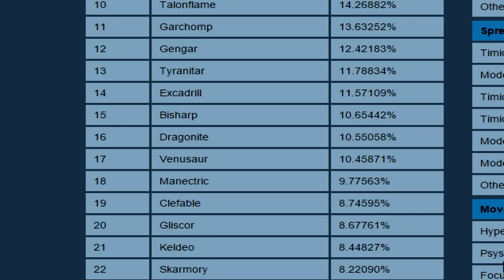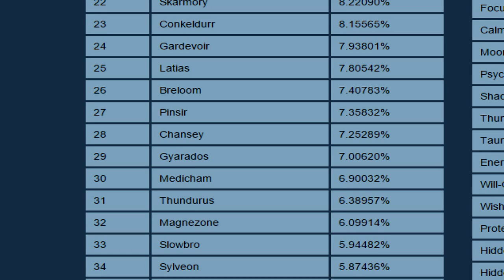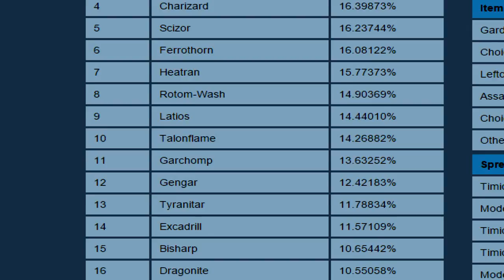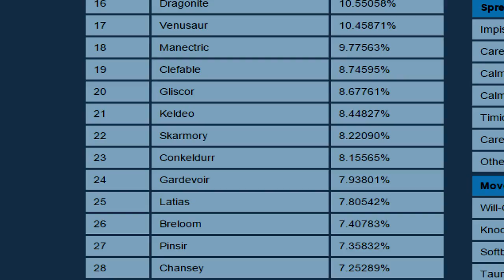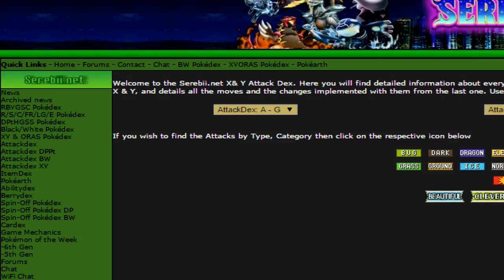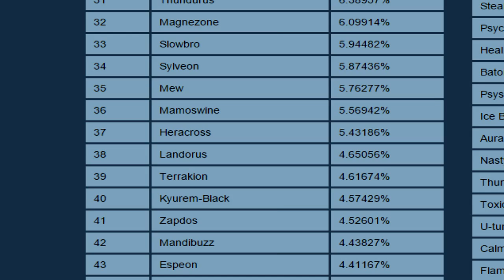Pokemon Showdown! LIVE! OU Session #01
The start of Sunday uploads is here and JJ is bringing his reintroduction into competitive battling. In today's session he will be building an OU team and taking on a few matches. If you enjoyed, please be sure to leave a like, Subscribe, or leave a comment if you would like to help improve his Team Building or suggest sets of your own.